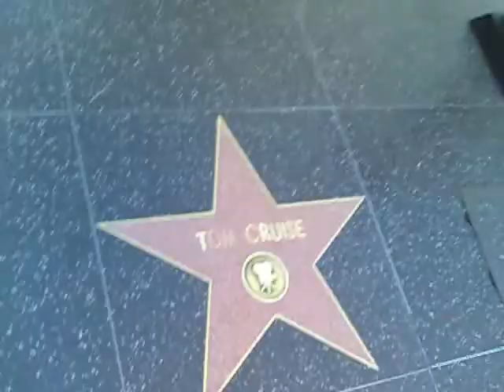Video from My Phone